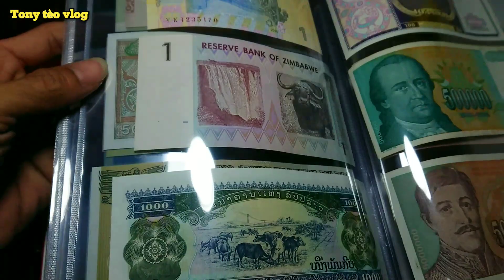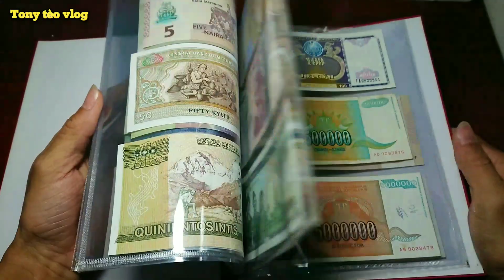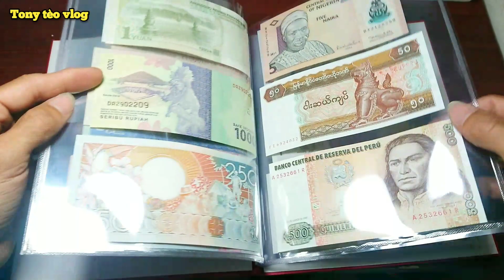album tiền quốc tế giá siêu rẻ cho anh em sưu tầm tiền chỉ 300k/Tony tèo vlog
Tiền cổ việt nam
Tiền quốc tế giá rẻ